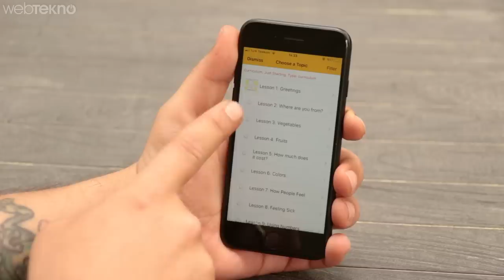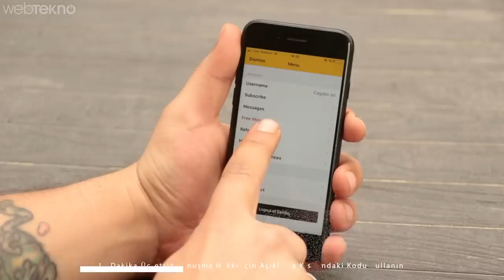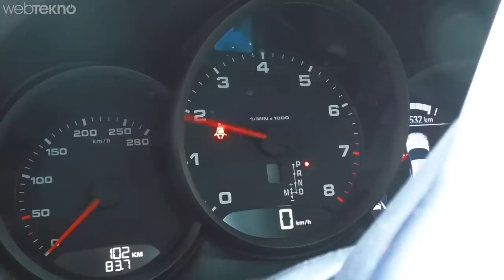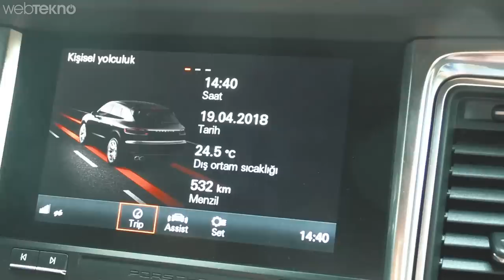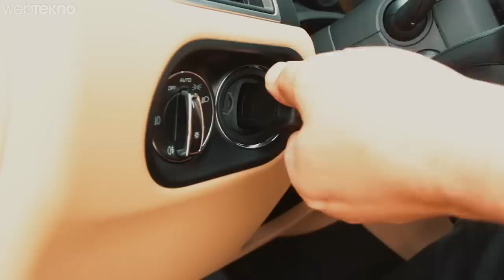Patronun Porsche'sini İnceledikl! (Yine Kovulmadık!)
Hediye Kodu: : webtekno2018

Patronun 450.000 TL'lik Porsche'sini Kaçırıp İnceledikl! (Yine Kovulmadık!)

Merhaba sevgili Webtekno takipçileri. Bu videomuzda Ege Üniversitesi’ne geldik çünkü patronun yeni arabasının anahtarını aldık ve sizlerle birlikte 2017 model Porsche Macan’ın olayına bakacağız.

Bu arada ben de size anlatayım, Porsche Macan’ın motoru 2.0 arkadaşlar. E tabi şimdi nasıl o zaman porsche performansını alacağız diye düşünmeyin çünkü 4 silindirli benzinli bir motoru olan Macan’ın 252 beygir gücü ve 370 Nm’lik tork tüketimi var. Yani 100 KM/h hıza yaklaşık 6.5 saniyede filan ulaşıyor. Saatte yapabildiği maksimum hız da 229KM. E tabi şimdi böyle motorun yakıt tüketimini merak ediyoruz. 100 kilometre de 7.2 litrelik bir performansı var. Yani öldürmez. Fiyatı da TL bazlı olarak 400.000 TL’nin üstünde. Motorun da küçük olduğuna bakmayın bence :) Cayenne’den de farkı ön tarafın biraz daha basık olması.

Bu arada arkadaşlar Porsche bu SUV tipi denilen araba işini sevgi görünüyor. Hem yüksek performans hem de lüks beklentilerini araç fazlasıyla karşılıyor. Arabanın porsche ruhu taşıyan en belirgin özelliği kapıt üzerinde yer alan farlar ve onun kıvrımlarıyla anlıyorsunuz. Kaput, tekerleğin davlumvazları boyunca uzanan bir yapıya sahip. Bu sayede araç önden kaslı ve sportif bir görüntüye kavuşuyor. Hatta tavandaki hatlar alışılageldik spor arabalardaki gibi Porsche tarafından Macan modellerinde SUV tarzında özünü kaybetmeden güzel yerleştirilmiş.  Hatta Porsche tasarımcılarının “Porsche Flyline” adıyla andığı bu tasarım çizgileri arabaya sağlam bir aerodinamik katıyor.

Zaten inceden tasarıma girdik devam edelim isterseniz. Macan’daki yan kaplamaların atası 918 Spyder’larda görülüyor. Not olarak şunu da ekleyeyim Macan’ın tüm modellerinde otomatik bagaj var. Biraz içine bakalım şimdi isterseniz. Aslında araç SUV fakat Porsche’nin elinden çıkınca içinde bir spor araba hissi var. Aracın gösterge paneli 3 kadrandan oluşuyor. Ortada devir göstergesi, sağda gösterge tablosu ekranı bir de Porsche Communication Management adı verilen çok fonksiyonlu bir ekran yer alır. Bu PCM adıyla anacağımız özellikle birlikte araç içindeki tüm multimedya uygulamaları için merkezi kontrol ünitesi sağlanıyor. Yüksek çözünürlüklü, dokunmatik ekranlı iPhone vs farketmeksizin neredeyse tüm cihazlarla uyumlu ve cihazla bağlandığınız anda tüm eğlence/multimedia işlerinizi yapabiliyorsunuz. USB ve AUX tabiki de var. Aracın içinde CD/DVD sürücüye ek olarak sahili bir sabit disk (Jukebox) ve 2 SD kart okuyucu bulunuyor. Unutmadan ekleyeyim panelde sürücü tarafında yer alan bu tuşlar sadece klima ve havalandırma vs ile ilgili.

Bunların haricinde arkadaşlar araçta sürücü hafıza paketi, bi-xenon farlar, park sensörleri, geri görüş kamerası, şerit takip asistanı, anahtarsız giriş ve çalıştırma özellikleri mevcut.

Arkadaşlar gelin öncelikle biraz sürelim. Bakalım sürüş keyfi nasılmış.